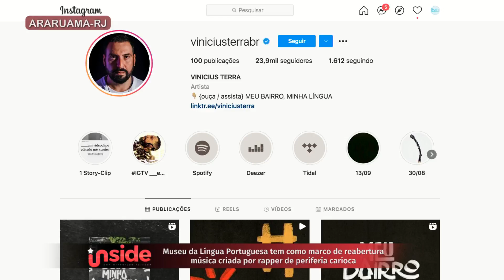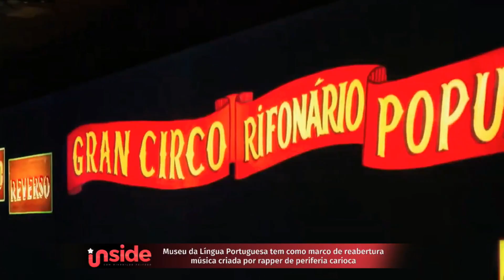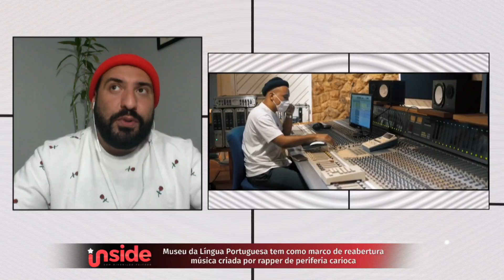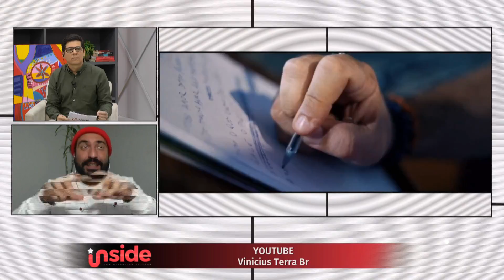Museu tem como marco de reabertura música criada por rapper Vinicius Terra | Inside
Fechado após o incêndio em 2015, o Museu da Língua Portuguesa, em São Paulo, retornou às suas atividades. Entre as novidades do acervo, está o videoclipe de uma canção que aborda a descolonização da língua.